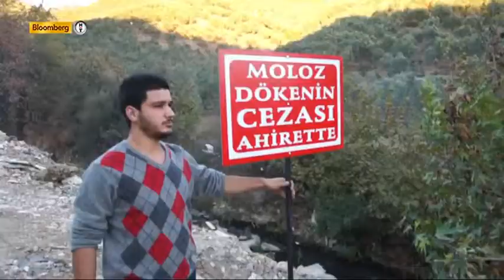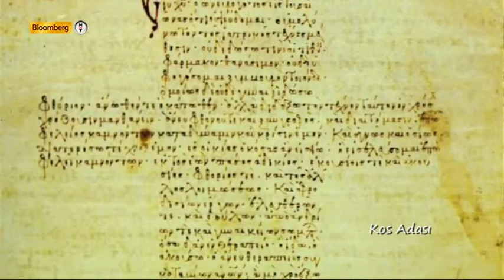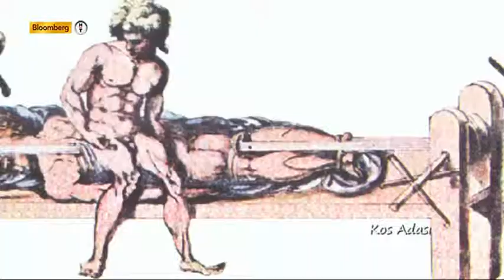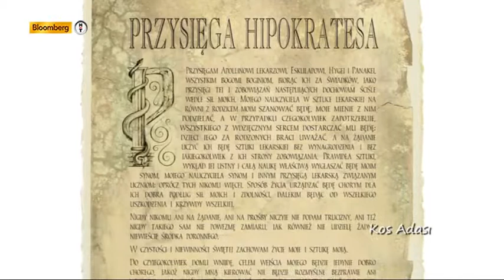Ayhan Sicimoğlu ile Renkler - 4 Ocak / Part 1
Türk ve dünya mutfaklarından tatlar, tarihi ve kültürel zenginlikler, enfes müzikler. Kısacası hayatın tüm renkleri Ayhan Sicimoğlu'nun kendine özgü bakış açısıyla karşınızda...